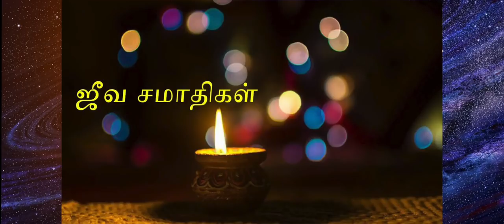மகான்களின் ஜீவ சமாதியில் எந்தக் கிழமையில் வழிபட்டால் என்ன பலன் கிடைக்கும்?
சித்தர்களின் ஜீவ சமாதி இருக்கும் இடங்கள்

சித்தர்களின் ஜீவ சமாதியை வணங்குவதால் கிடைக்கும் நன்மைகள்

ஜீவசமாதி வழிபாடு / jeeva samadhi valipadu / ஜீவசமாதி வழிபாட்டின் பயன்கள்